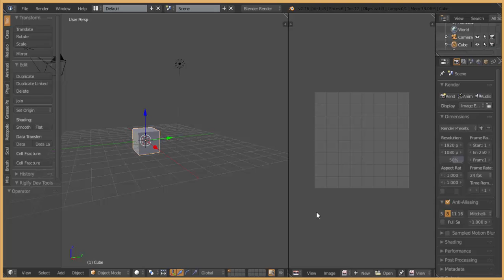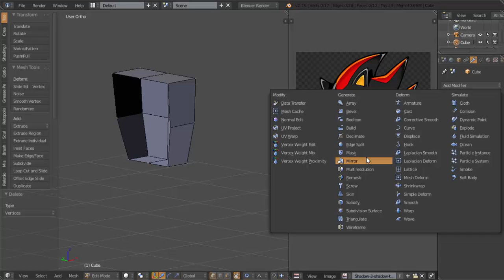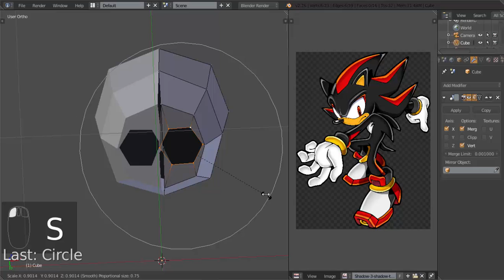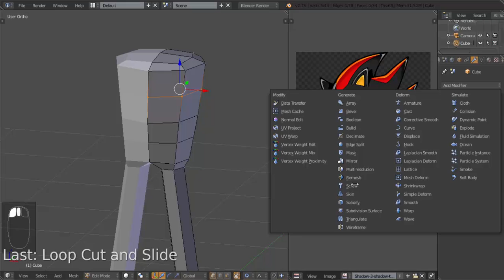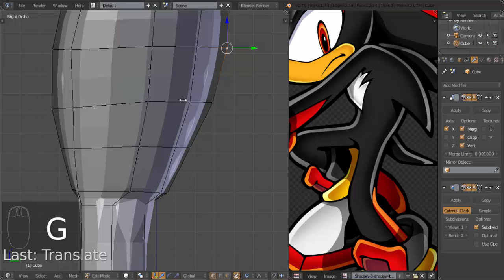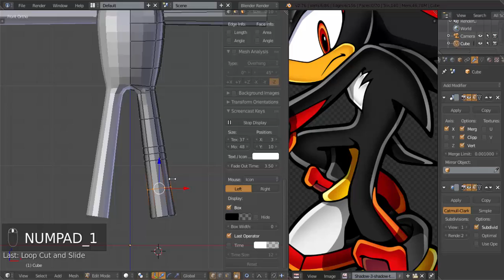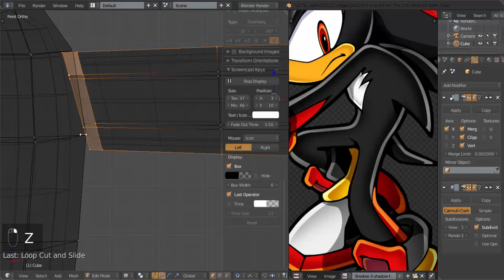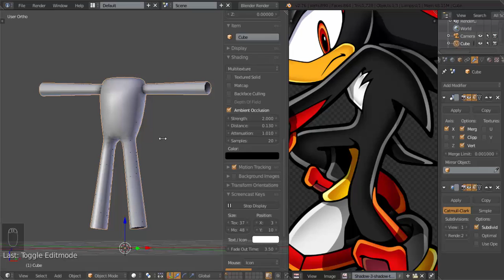Blender Tutorial: Modeling Shadow The Hedgehog Part: 1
In this part we begin modeling the body.